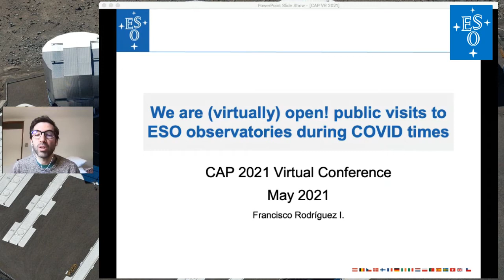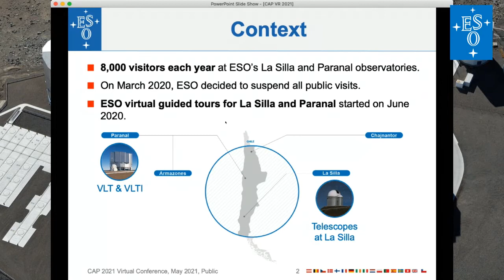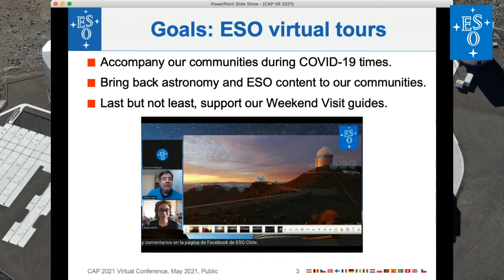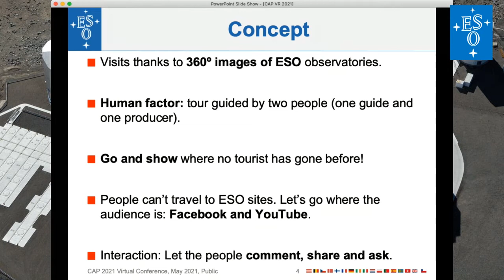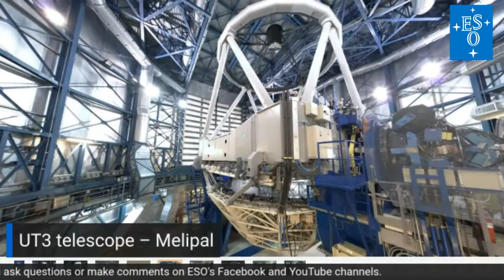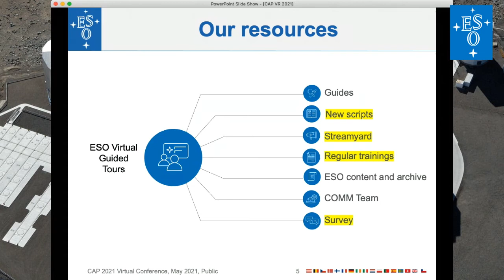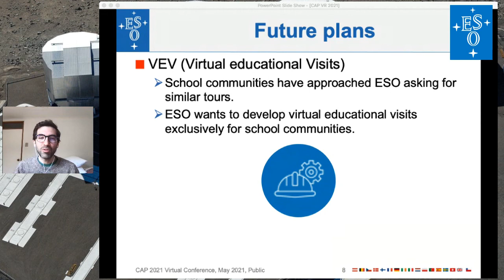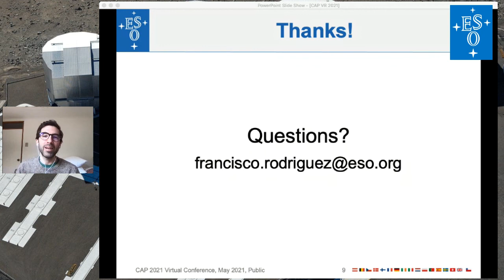Francisco Rodríguez-We are virtually open! public visits to ESO observatories during COVID times